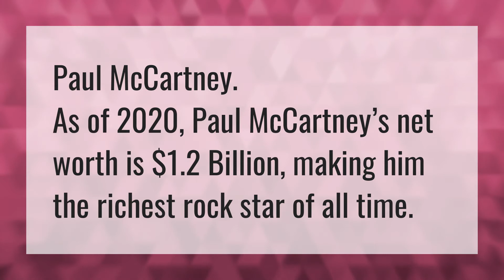What is paul McCartney's net worth?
Kenny Rogers • What is paul McCartney's net worth?